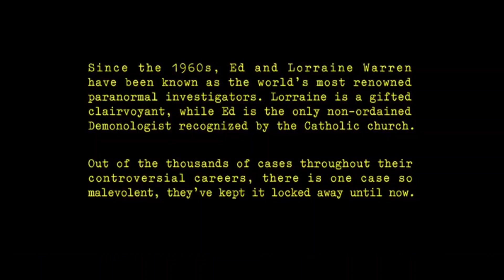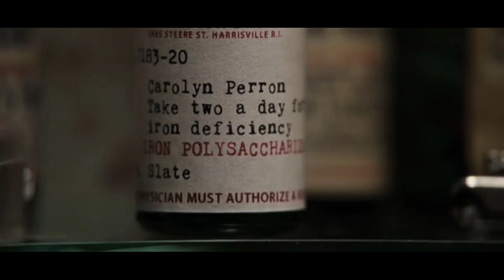The Conjuring [Part-1] Movie || Full Movie Explained || Explanation In Hindi